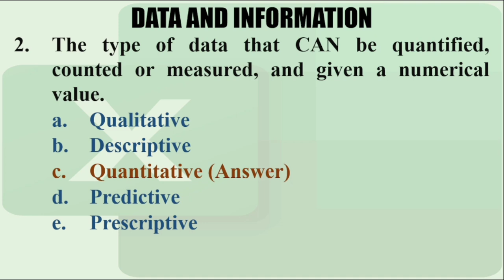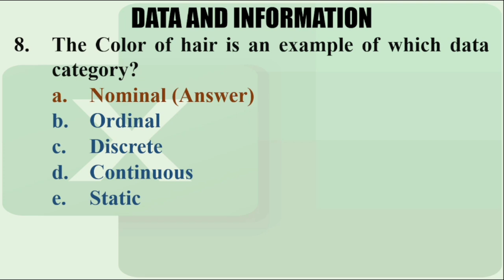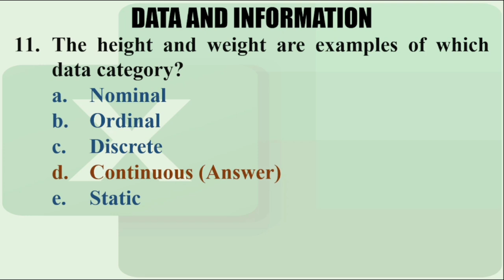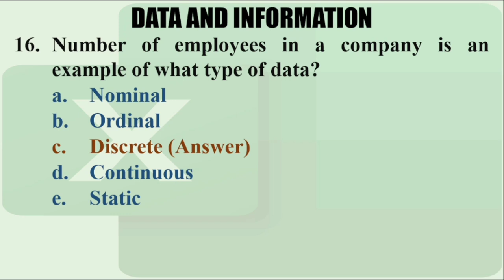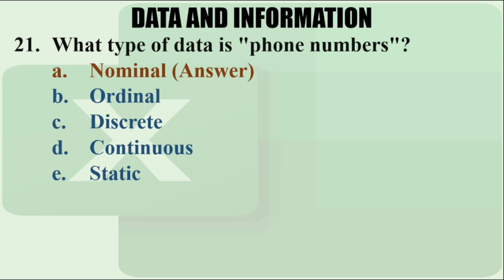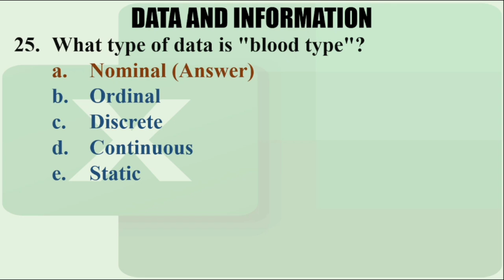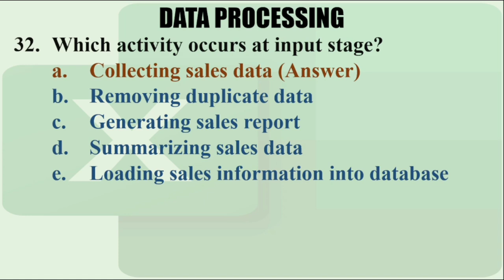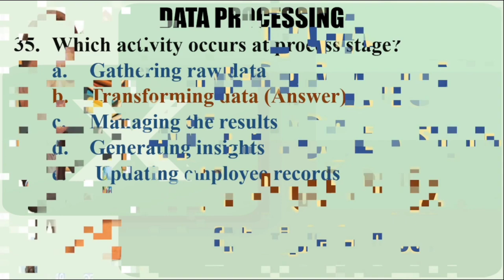Data, Information and Processing Review Quiz Vol 1 | Data Analytics Review Quiz